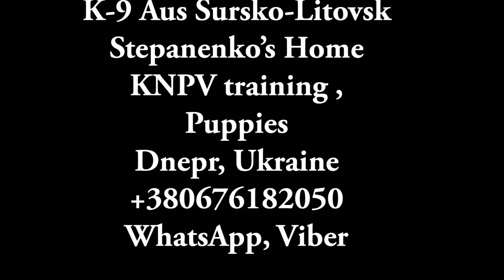Training PH/KNPV26.08.2022Работа на воде BRN 33967 Arno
Training PH/KNPV
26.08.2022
Работа на воде

BRN 33967 Arno
KNPV Dogs
KNPV Ukraine 🇺🇦
Dnipro, Ukraine 🇺🇦